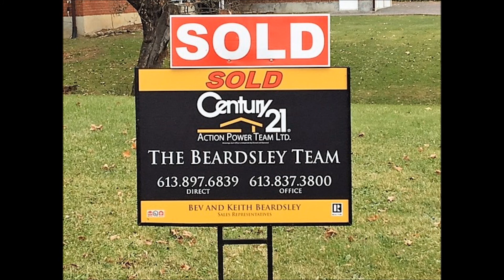Orleans End of Year Home Sales 2017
How is the real estate market doing in Orleans? Find out here, the Beardsley Team brings you the 2017 real estate results for Orleans. under the Market Statistics tab. If you don’t see the area you want, call or text and we will update you, it’s free with no obligation on your part. Bev and Keith Beardsley, sales representatives and also Seniors Real Estate Specialists with Century 21 Action Power Team (Brokerage). We serve the many rural communities that surround the city as well as the City of Ottawa.